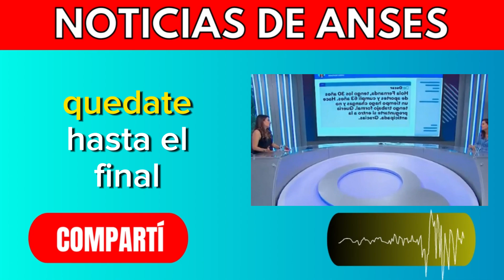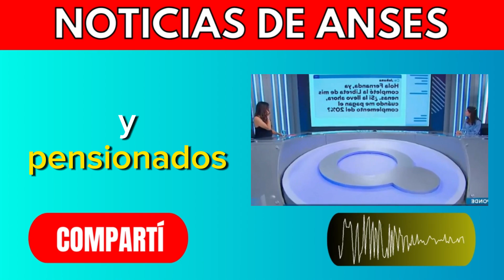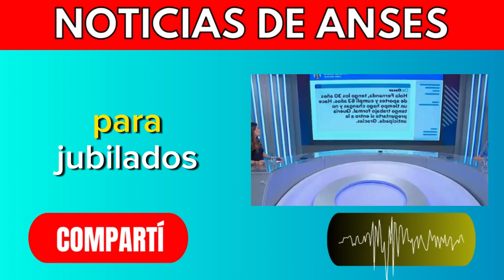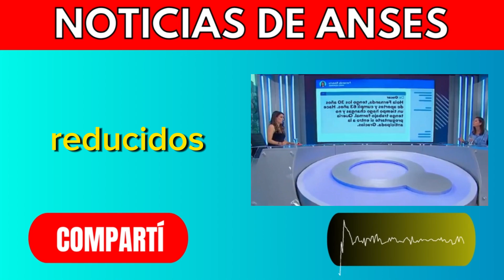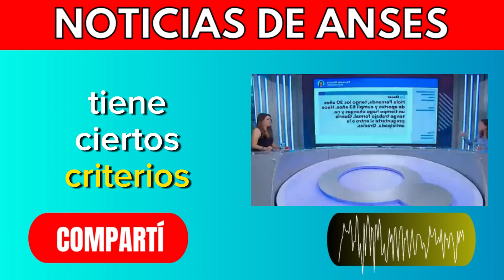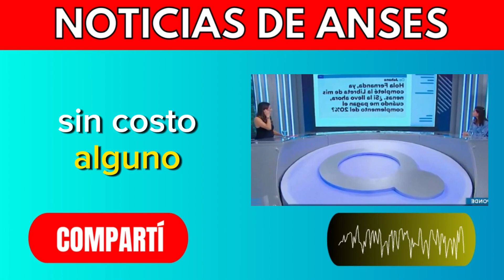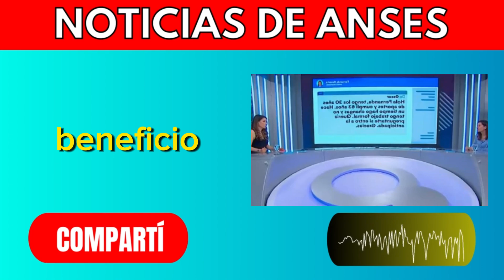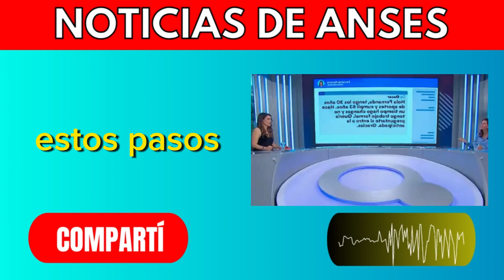AGUINALDO PARA JUBILADOS Y PENSIONADOS DE ANSES ¿Cuánto Vas a Cobrar? Bonos Diciembre Noticias PAMI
Cuánto van a cobrar los Jubilados y Pensionados de ANSES co el Aguinaldo y el Pago del Bono de 55 mil pesos en diciembre 2023.